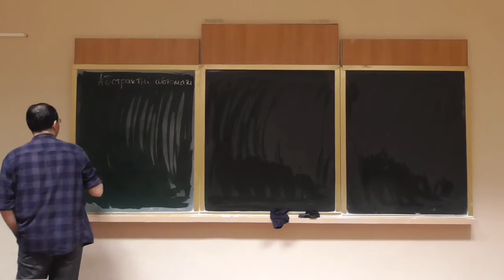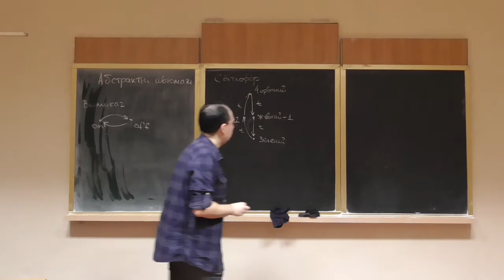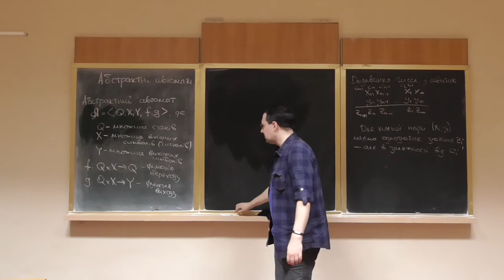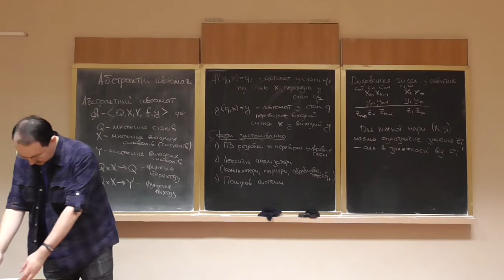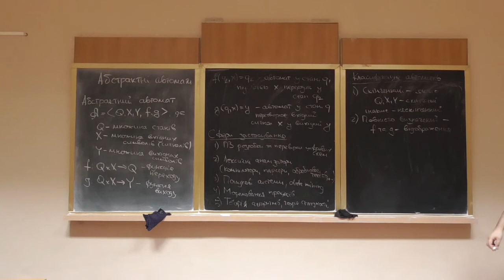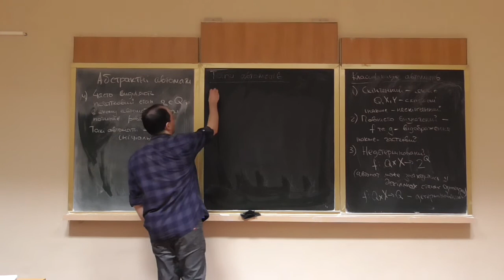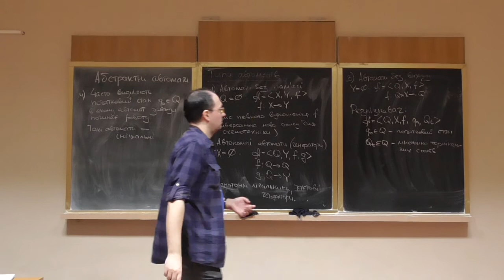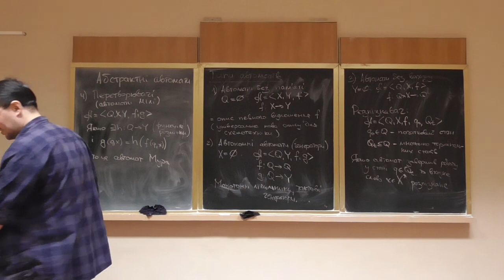Дискретна математика, лекція 29-1: абстрактні автомати (1)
Розглянуто такі питання:
-- моделювання роботи приладів та алгоритмів;
-- визначення абстрактного автомату, термінологія;
-- сфери застосування абстрактних автоматів;
-- класифікація автоматів: скінченні/нескінченні, повністю визначені/часткові, детерміновані/недетерміновані, ініціальні;
-- типи автоматів: автомати без пам'яті, автомати без входів (генератори), автомати без виходів та розпізнавачі, перетворювачі (автомати Мілі) та автомати Мура.